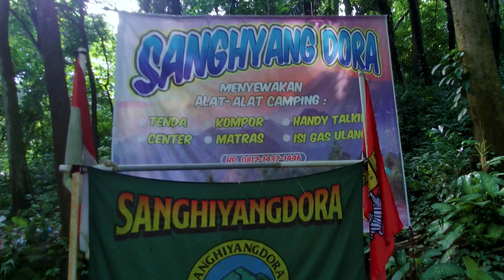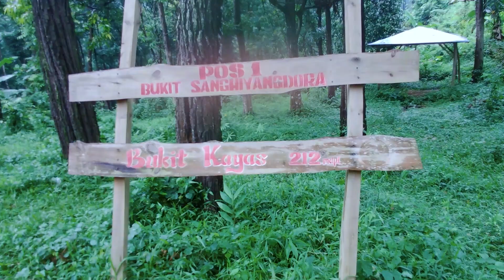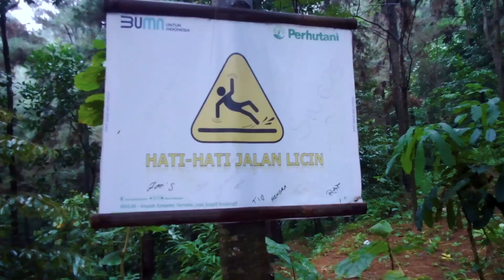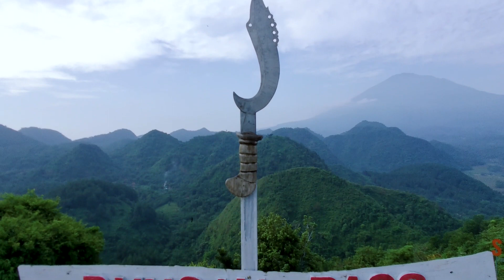Bukit SangHyang Dora Majalengka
Bukit SangHyang Dora adalah bukit kecil yang berada di Majalengka Timur dekat dengan Cirebon. Bukit ini memiliki pesona dan pemandangan berupa bukit-bukit berjejer yang indah layaknya pemandangan Rajaampat di Papua. Selain itu Gunung Ciremai juga terlihat menjulang tinggi dari puncak Sanghayng Dora
Berangkat dari Waduk Jatigede setelah Vespa Camp kemarin, perlu waktu sekitar 3 jam untuk sampai di basecampnya
Perlu diperhatikan suhu di sini cukup panas, jadi buat teman-teman yang mau kesini bisa diperhatikan segala sesuatunya
Selengkapnya bisa tonton di Video ini ya, selamat menyimak! Jangan lupa tonton sampe selesai agar ada pencerahan tentang jalur pendakian. Selamat mendaki!